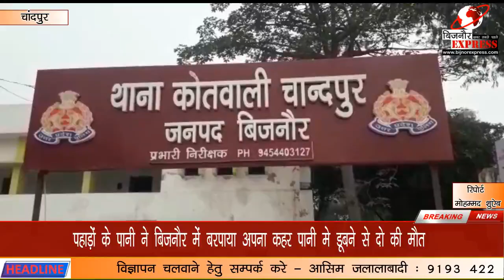Bijnor News | पहाड़ो के पानी ने बिजनौर मे बरपाया अपना कहर पानी मे डूबने से दो की मौत Bijnor Express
पानी मे डूबने से जनपद में अलग अलग स्थानों पर एक 45 वर्षीय व्यक्ति तथा 15 वर्षीय युवक की डूबने से मौत हो गई। सूचना पर पहुँची पुलिस ने ग्रामीणों ओर गोताखोरों की मदद से शवो को रेस्क्यू कर पानी से बाहर निकाला। परिवार में मचा कोहराम, आप को बता दें कि बिजनौर के थाना चाँदपुर के खादर के ग्राम रायपुर खादर के ग्राम नाहर सिंह निवासी पानी के आने कि सूचना पर खेत पर डेरा बनाकर रह रहे  अपने पिता को लेने के लिए गया था। पिता ने नाहर सिंह को घर वापस भेज दिया था रास्ते मे तेज पानी आने की वजह से नाहर सिंह पानी के बहाव में बह गया पानी मे डूबने से उसकी मौत हो गई। एसडीआरएफ व स्थानीय प्रशासन व स्थानीय लोगो की मेहनत से बामुश्किल शव को पानी से ढूंढ निकाला घटना से मृतक के परिवार में कोहराम मचा हुआ है दूसरी घटना थाना बढ़ापुर क्षेत्र के शाहनगर कुराली की है जहाँ पर पाँच बच्चे राम गंगा नदी में नहाने गए हुवे थे, चार बच्चे पानी से सुरक्षित निकले एक 15 वर्षीय युवक की पानी मे डूबने से मौत हो गई,

बाईट:- पुलिस अधीक्षक डॉक्टर धर्मवीर सिंह

*चांदपुर से मोहम्मद शुऐब की रिपोर्ट*

Download Bijnor Express Android App from Play Store:
shorturl.at/juAEL